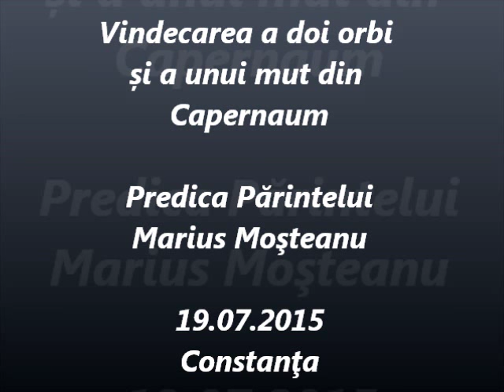Vindecarea a doi orbi și a unui mut din Capernaum - Predica Părintelui Marius Moşteanu - 19.07.2015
Vindecarea a doi orbi și a unui mut din Capernaum - Predica Părintelui Marius Moşteanu de la Biserica Sf. Nicolae Vechi din Constanţa - 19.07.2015